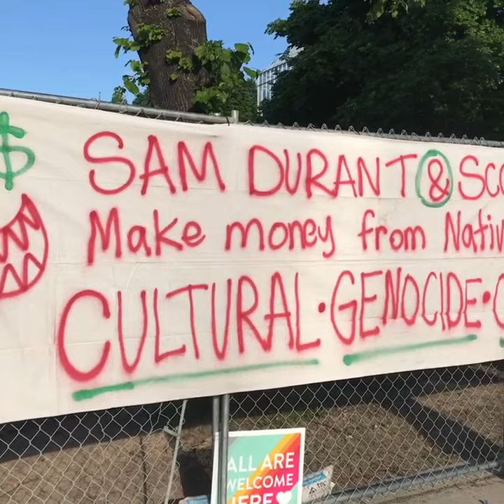Dakota 38 Scaffold remake Walker Art Gardens Protest 2017